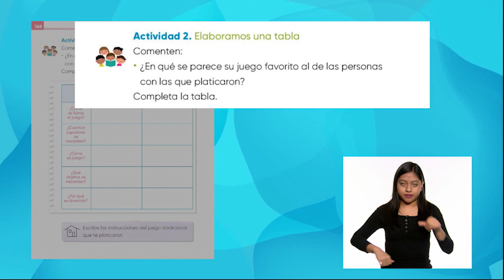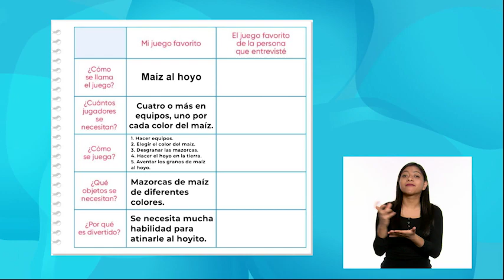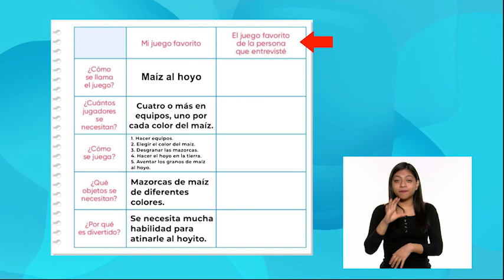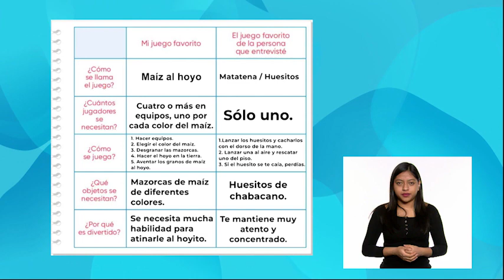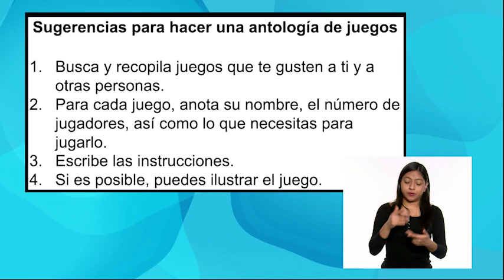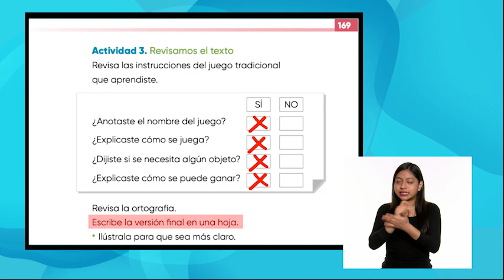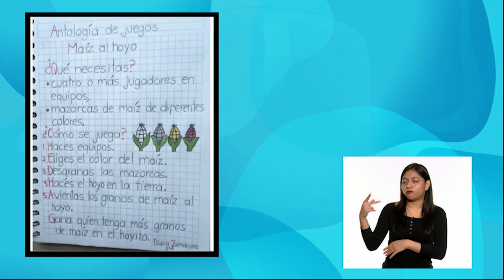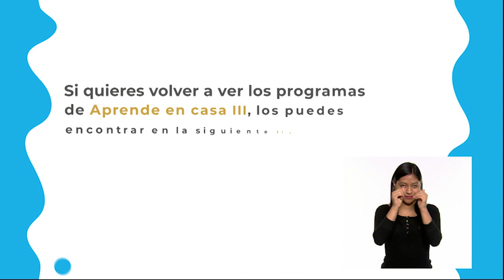31 - mayo - 2022 - 2º Primaria - Lenguaje - Los juegos que todos jugamos y sus instrucciones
Aprendizaje esperado: escribe textos sencillos para explicar un proceso social sobre el que ha indagado.

Énfasis: compara las formas tradicionales de jugar con las actuales y escribe las instrucciones de un juego tradicional. Revisa sus escritos a partir de parámetros específicos.

¿Qué vamos a aprender? En esta sesión reflexionarás sobre los juegos que te gustan a ti y a otras personas.